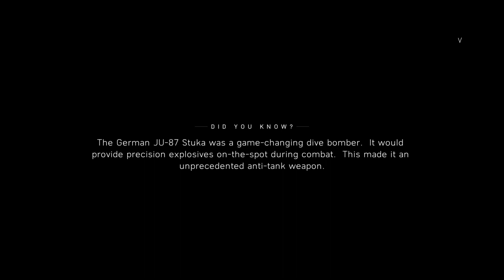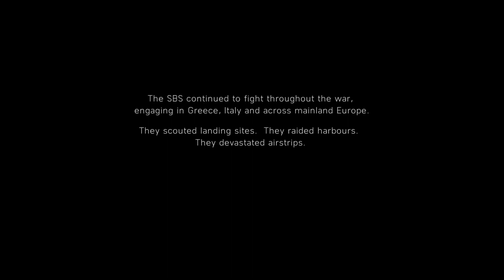BATTLEFIELD 5 Gameplay Walkthrough Part 3 - No Commentary (Xbox One X Enhanced)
BATTLEFIELD 5 Gameplay Walkthrough Part 3 - No Commentary
Gameplay is recorded in 1080p HD 60FPS on the Xbox One X

Enter mankind’s greatest conflict with Battlefield™ V as the series goes back to its roots in a never-before-seen portrayal of World War 2. Take on physical, all-out multiplayer with your squad in experiences like the vast Grand Operations and the cooperative Combined Arms, or witness human drama set against global combat in the single player War Stories. As you fight in epic, unexpected locations across the globe, enjoy the richest and most immersive Battlefield yet.

Get ready to immerse yourself in iconic classic Battlefield action from paratrooper action to vehicles epic action. Charge into pivotal battles an experience unlike any other. This is Battlefield 5! Your journey through the world of Battlefield 5 starts with your Company where every soldier is unique. Create and customize soldiers, weapons and vehicles, from the way they look to how they play. Witness human drama set against global combat in the single player campaign. Ski down Norwegian mountains as you battle for control.  Lead your Company in all-out multiplayer with new experiences like the massive Grand Operations. Take on classic modes like Conquest and squad up with friends.